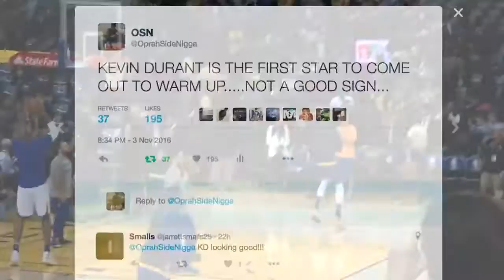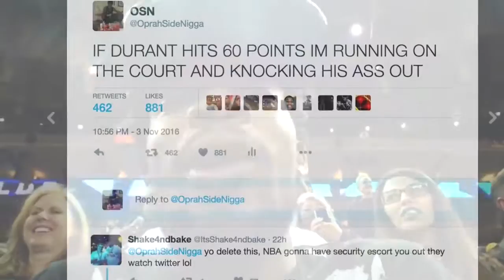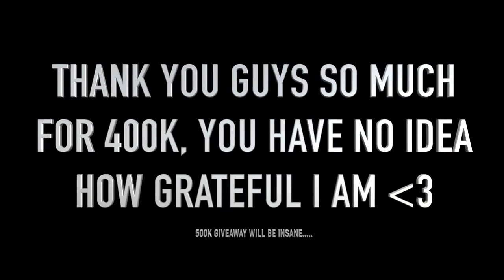LOL CURRY GOT DRAKE GOIN WILD! WARRIORS vs THUNDER GAME VLOG! SIDELINE CLUB TICKETS!! (400K SPECIAL)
ɢᴏᴛ ᴀ ᴄʜᴀɴᴄᴇ ᴛᴏ ɢᴏ sᴇᴇ ᴛʜᴇ ᴡᴀʀʀɪᴏʀs ᴠs ᴛʜᴜɴᴅᴇʀ ʟɪᴠᴇ ʏᴇsᴛᴇʀᴅᴀʏ sᴏ ɪ ғɪɢᴜʀᴇᴅ ɪ ᴡᴏᴜʟᴅ sʜᴀʀᴇ ᴛʜᴇ ᴇxᴘᴇʀɪᴇɴᴄᴇ ᴡɪᴛʜ ʏᴀʟʟ:)

ᴅʀᴏᴘ ᴀ ʟɪᴋᴇ ɪғ ʏᴏᴜ ᴇɴᴊᴏʏᴇᴅ ғᴀᴍ ;)

ᴄʟɪᴄᴋ ʜᴇʀᴇ ᴛᴏ sᴜʙsᴄʀɪʙᴇ! ʜᴛᴛᴘs://ᴡᴡᴡ.ʏᴏᴜᴛᴜʙᴇ.ᴄᴏᴍ/ᴄʜᴀɴɴᴇʟ/ᴜᴄʟᴇɢɴɴʟғɪᴠᴏɪʙʟᴍ97ǫᴜᴡᴇғǫ?sᴜʙ_ᴄᴏɴғɪʀᴍᴀᴛɪᴏɴ=1
ᴄʜᴇᴄᴋᴏᴜᴛ ᴍʏ ᴏᴛʜᴇʀ ᴄʜᴀɴɴᴇʟ! ʜᴛᴛᴘs://ᴡᴡᴡ.ʏᴏᴜᴛᴜʙᴇ.ᴄᴏᴍ/ᴄʜᴀɴɴᴇʟ/ᴜᴄᴠ7ɢɪᴠ8ʟᴡ3ǫ_3ᴢᴢʏᴏғ0ɴᴄsᴀ
● ғᴏʟʟᴏᴡ ʏᴀ ʙᴏʏ ᴏɴ ᴛᴡɪᴛᴛᴇʀ ʜᴛᴛᴘs://ᴛᴡɪᴛᴛᴇʀ.ᴄᴏᴍ/ᴏᴘʀᴀʜsɪᴅᴇɴɪɢɢᴀ
● ɪɴsᴛᴀɢʀᴀᴍ ʜᴛᴛᴘs://ɪɴsᴛᴀɢʀᴀᴍ.ᴄᴏᴍ/ʀᴇᴀʟᴏᴘʀᴀʜsɪᴅᴇɴɪɢɢᴀ
ᴄᴏᴍᴍᴇɴᴛ ᴍᴏʀᴇ ᴠɪᴅ ɪᴅᴇᴀs ʙᴇʟᴏᴡ!